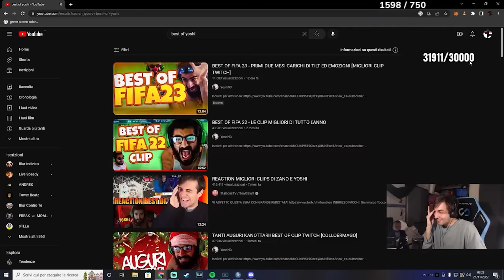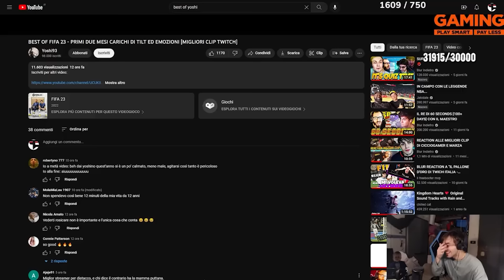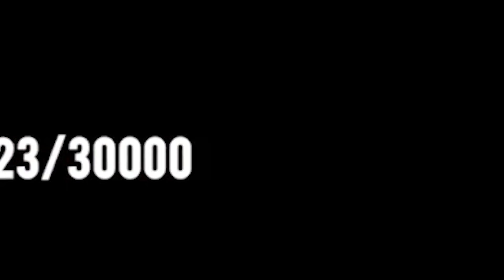REACTION AI RAGE DI YOSHI SU FIFA 23 ! [*BIZZARRE*]